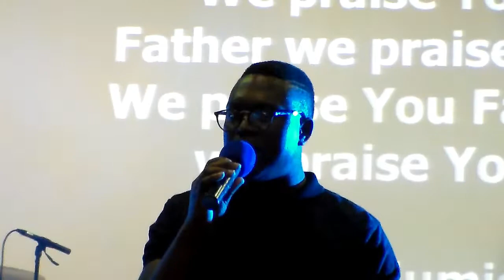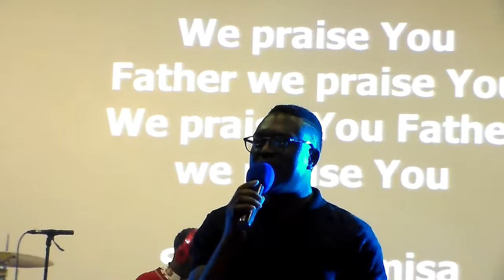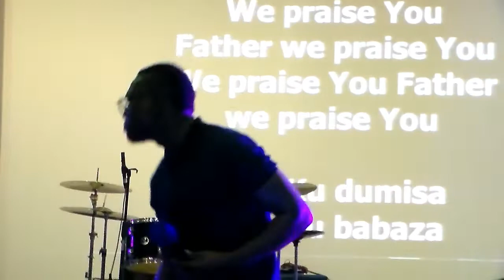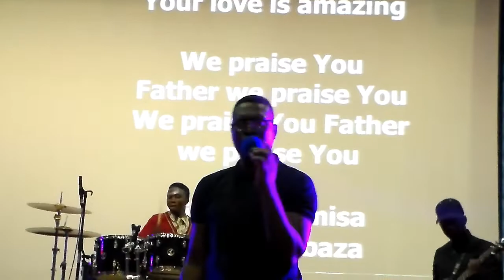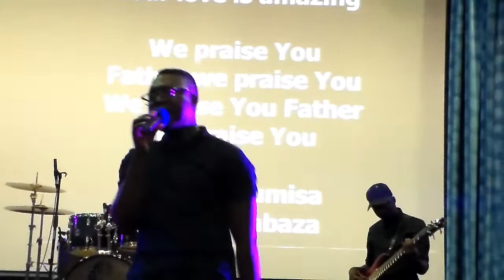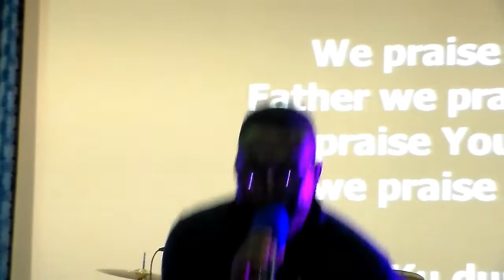Thuso_We Praise You (Mass Choir Night 2018) Live